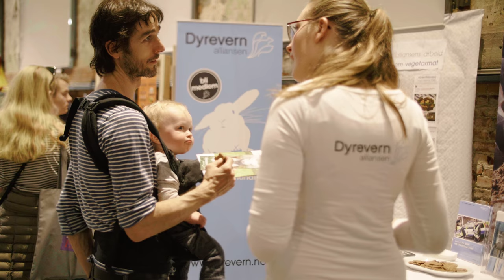Oslo Vegetarfestival promo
Velkommen til en helg stappfull av deilig mat, fine produkter, spennende foredrag og inspirerende kokkekurs. Ta med familen, venner og kollegaer og bli med å feire det beste vegetarverdenen har å by på!